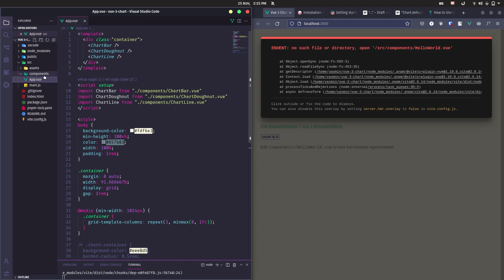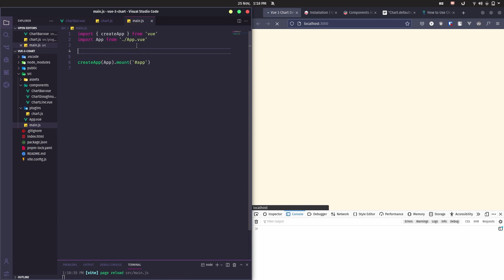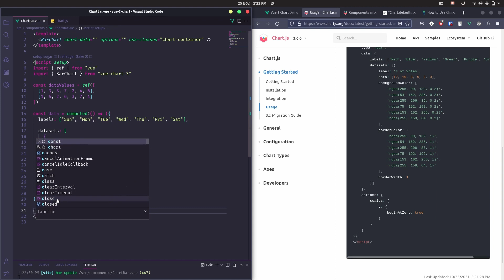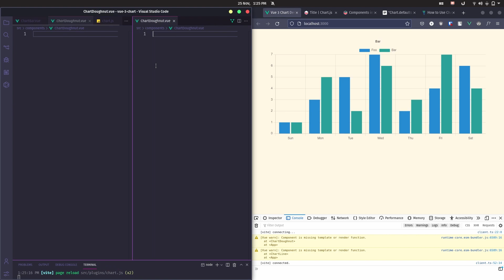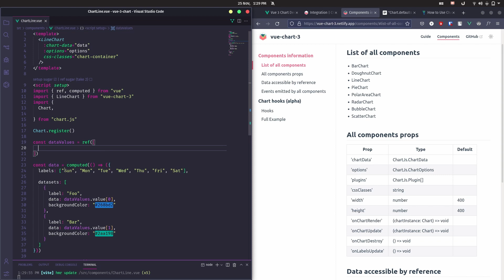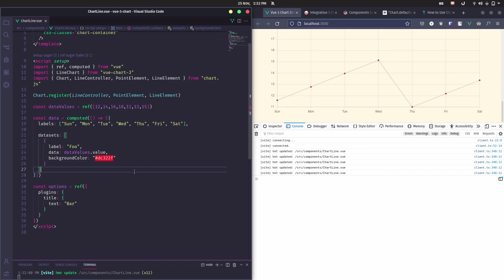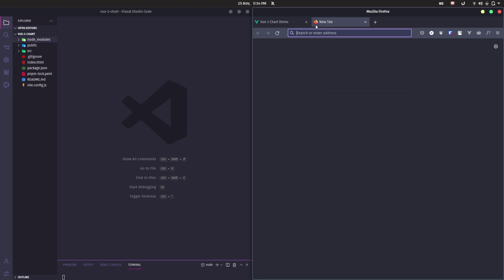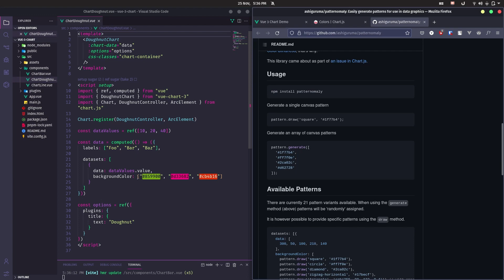How to Add Chart.js Charts to a Vue 3 Project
Create bar, doughnut, and line charts with patterned background.
Vue 3 + Vite + Chart.js + vue-3-chart

00:00 - Installing packages
00:33 - Styling the page
00:46 - Creating components
01:03 - Bar chart
01:35 - Global import
02:09 - Adding data
04:39 - Doughnut chart
06:04 - Line chart
07:21 - CSS class for the charts
07:31 - Error when relying on another component's imports.
08:26 - Customization
09:00 - Patternomaly